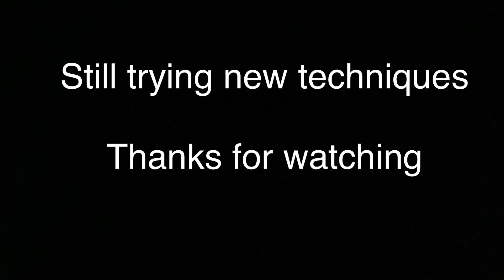Lego Revolutionary War Animation Tests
Talk to me after you’ve tried animating a Lego horse

The drum sound effect was recorded by me at a reenactment

FPS:15
App: stop motion studio